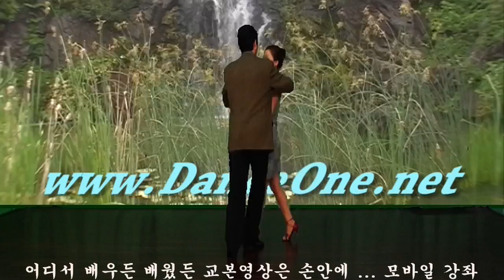사교댄스 댄스원 실전 사교춤동영상 J1 23 . 3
2013 년, 12월, 개편과 동시에